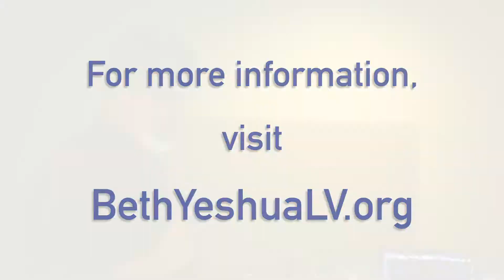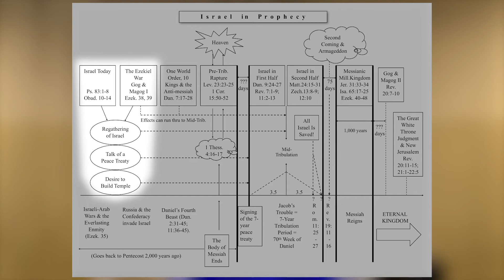Israel in Prophecy: A Chronology - Section 1, Part 4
God has a prophetic plan for Israel and His chosen people in the last days. Are you ready to see it unfold?

God loves the Jewish people-"the apple of His eye"-with all His heart, and by studying Israel in Prophecy: A Chronology, you'll learn that Israel is the missing link of end times prophecy. Whether you are of Jewish heritage, a believer of the Bible, or a follower of the Messianic Jewish movement, Dr. Hill's teaching will inspire you to discover how Israel is God's timepiece for prophecy.

With powerful insight on the end times, Dr. Hill warns of the coming holocaust and encourages believers to share Yeshua-Jesus-with the Jewish people while praying for the peace of Jerusalem and Israel. Centering upon the Jewish Roots of Israel today, Dr. Hill uncovers the biblical truth of coming events such as the Ezekiel War, the One-World Order, Pre-Trib. Rapture, Jacob's Trouble (the Tribulation Period), the Second Coming of Yeshua, Armageddon, the Messianic Millennial Kingdom, the War of Gog and Magog 2, the Great White Throne Judgment, and the Eternal Kingdom, including the New Jerusalem.

Dr. Richard Hill has served as Messianic Pastor of Beth Yeshua Messianic Congregation in Las Vegas, NV since 2003. He has also held the role of Ministry Representative with CJF Ministries since 2000. Dr. Hill received his Ph.D. from Antioch Baptist Seminary in 2010. He is the author of Freedom in Messiah: A Messianic Jewish Roots Commentary on the Book of Galatians. Dr. Hill has been teaching every topic in Israel in Prophecy: A Chronology for the past twenty-four years.